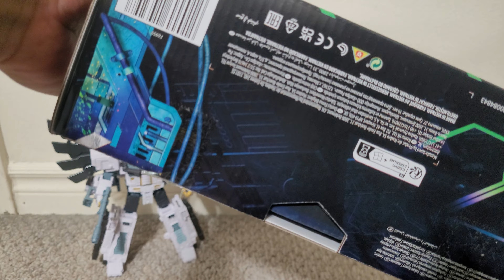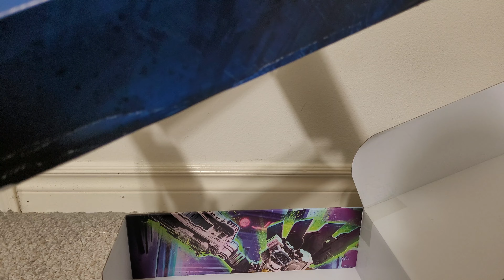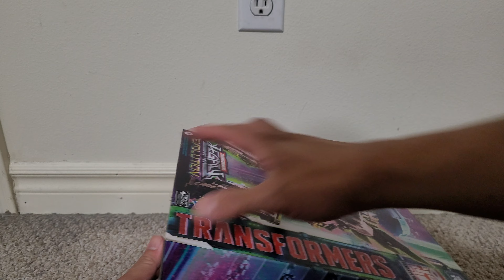Transformers Legacy Nova Prime review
Add me on Facebook at Facebook.com/LegendAntiHero